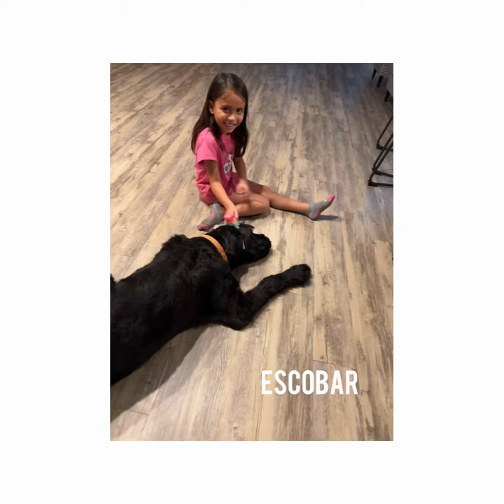Trying CRUMBL cookies/COUPLE Q&A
Join us while we try some yummy cookies from “CRUMBL” while answering some ‘’couple questions.’’